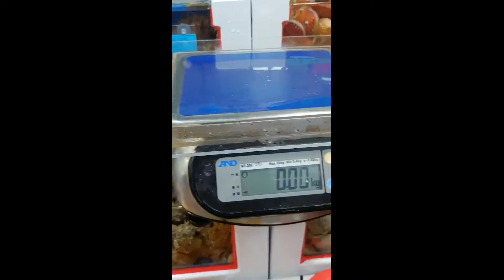ANG KAKAIBANG CRAB mas gutsto niya ang ATM card kaysa kutselyo marunong may pera kasi mautak din.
salvy won